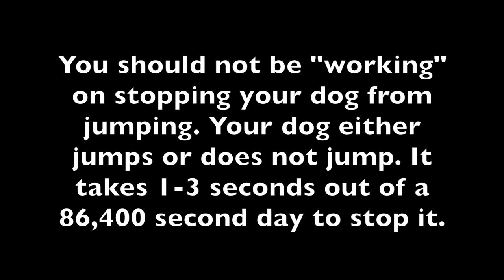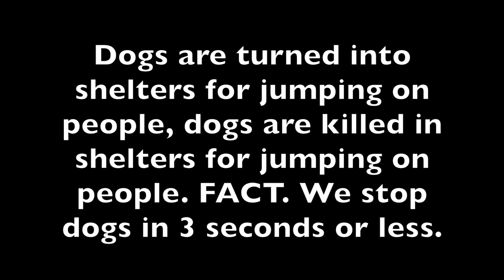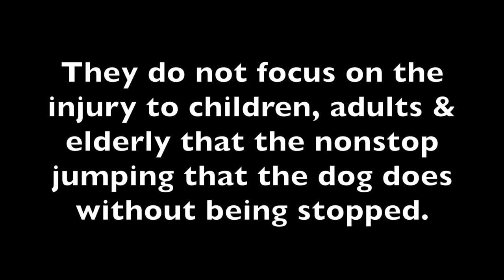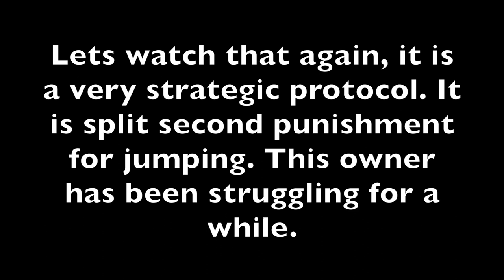How to stop a jumping dog, dog training tips. Stopped in 1 second.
Dogs are killed in shelters for jumping, dogs are turned into shelters for jumping. Most of the advice/training protocols are unethical to stop a jumping dogs and most do not work, or they do not work fast enough to prevent a human from being hurt. I do not believe in the phrase "I am working on getting my dog to stop jumping" your dog is either a jumping dog or not a jumping dog. People are inured and sent to the hospital for dogs jumping on them. It is a 1-3 second protocol to stop jumping.

Jeff Gellman
Solid K9 Training
FOLLOW ME
 • Periscope @SolidK9Training

Upcoming RV Dog Trainer Tour dates in the following locations for 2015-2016 Tour :  Dallas, TX ; Norfolk, VA ; Ellenton, FL ; Providence, RI ; Perth, Australia ; Cairns, Australia ; Kemloops, BC (pending confirmation)